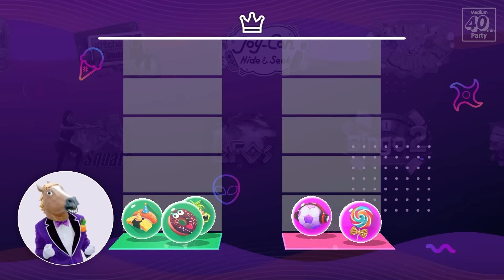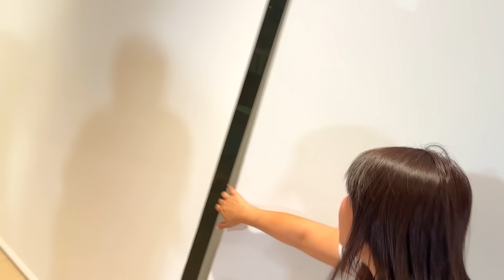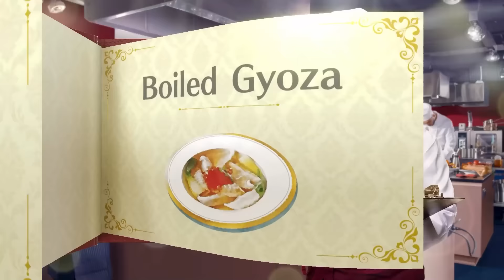Parents vs Kids with Nintendo's Everybody 1-2 Switch!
This is an AD. Parents, Everybody 1-2-Switch! is available now at Nintendo eShop or at retail.

Additional accessories may be required for multiplayer mode. Sold separately. Joy-Con mode supports up to 8 players. Certain games only available in Joy-Con mode.